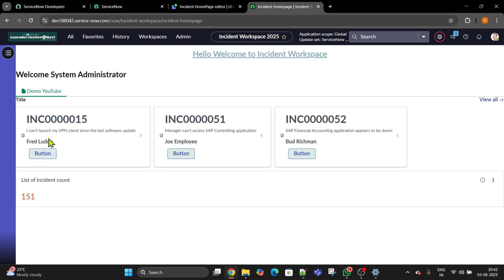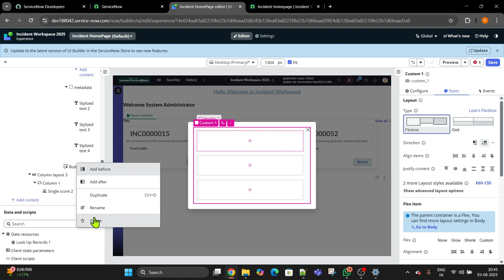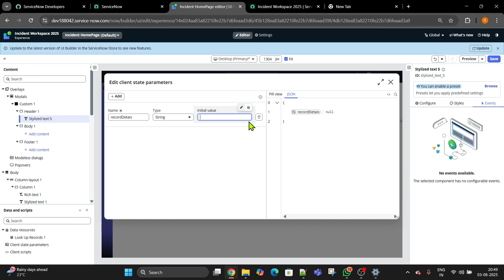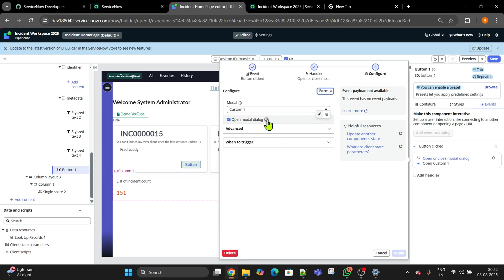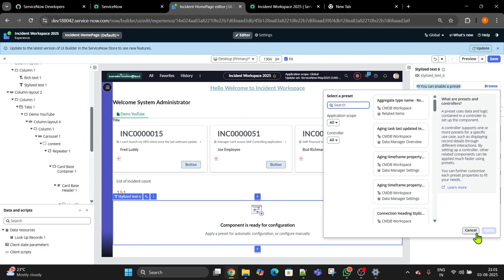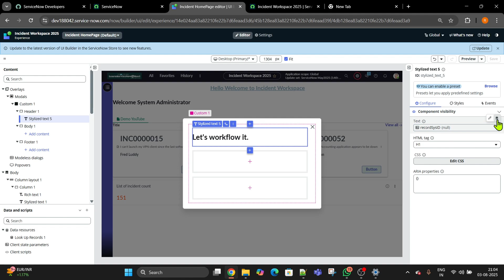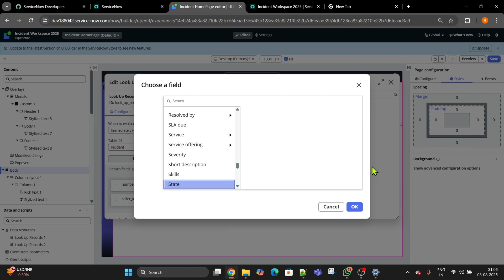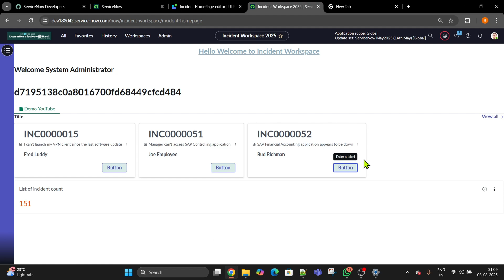(Day 6) UI Builder ServiceNow | Modal Pop-up | Custom Pop-up | Client State Parameter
I am Ravi Gaurav. I am Expert in ServiceNow .

In this session, we explore **modal pop-ups** and **custom pop-ups**, along with **client state parameters** to build interactive and dynamic UIs.

### What you’ll learn:
✅ How to create and use **Modal Pop-ups**
✅ Building **Custom Pop-up windows** for tailored user experience
✅ Understanding and configuring **Client State Parameters**

These components are key to enhancing user interactions within your ServiceNow workspaces.

💡 **Mock tests** are critical! They replicate real exam scenarios, boost confidence, and ensure you’re fully prepared for certification.

servicenow developer
UI BUILDER
BUTTON ON UI BUILDER
ServiceNow HRSD
HRSD CASE
ServiceNow HRSD
HRSD CASE
HR Record producer
flow designer servicenow
flow designer for service catalog
flow designer servicenow use case
catalog workflow servicenow
catalog ui policy servicenow
user criteria servicenow
user criteria
flow designer interview questions in servicenow
update set in servicenow
update set in servicenow best practices
update set interview questions in servicenow
servicenow update set
servicenow update set tutorial
backout update set servicenow
servicenow retrieve update set
moving update sets servicenow
servicenow user creation
servicenow user criteria
servicenow catalog item creation
servicenow catalog
servicenow service catalog
polaris servicenow
servicenow workflow demo
servicenow workflow catalog item
servicenow next experience unified navigation activity
servicenow next experience ui
next experience ui servicenow
next experience servicenow
next experience unified navigation activity simulator
next experience unified navigation
next experience user interface
servicenow interface overview
servicenow ui
servicenow demo
servicenow admin roles and responsibilities
servicenow administrator interview questions and answers
servicenow script
servicenow scripting interview questions
servicenow script debugger
servicenow itsm
servicenow demo
service catalog activity in servicenow
service catalog
service catalogue in servicenow
service catalog variables in servicenow